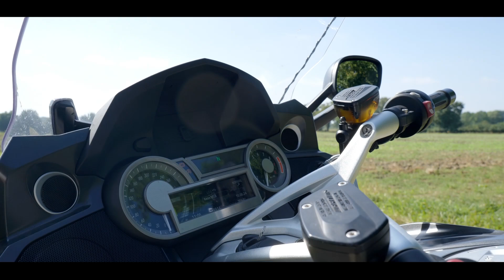BMW K1600GT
An meiner BMW Aufnahmen mit der Lumix S5 und dem Lumix 20-60 Objektiv versucht.